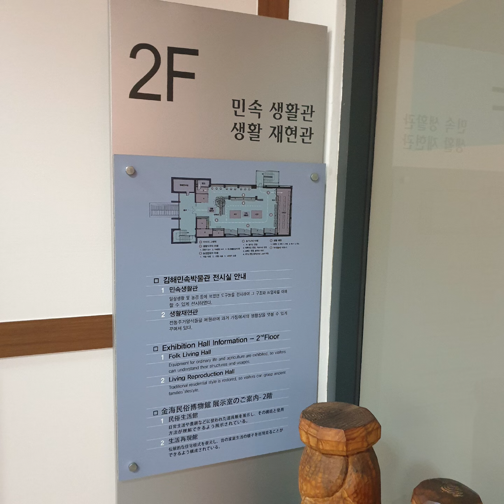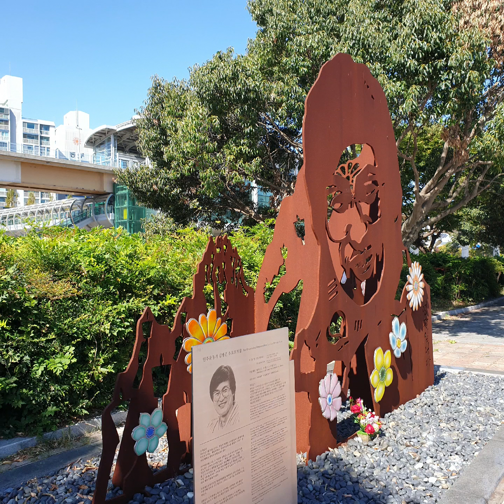20201013 파란 가을하늘 김해 수로왕릉 돌아나와 김해민속박물관 대성동고분군 김해국립박물관